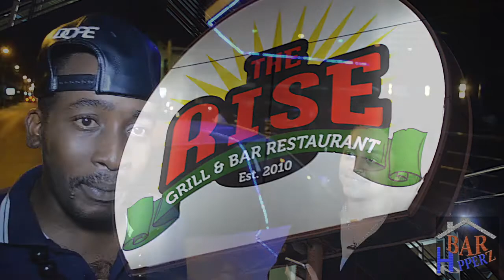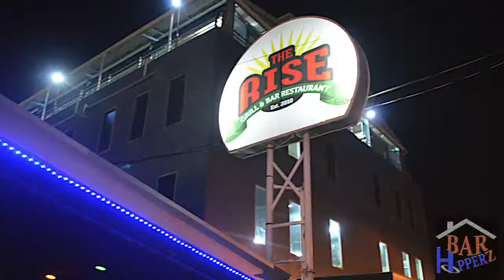THE RISE BAR & GRILL1